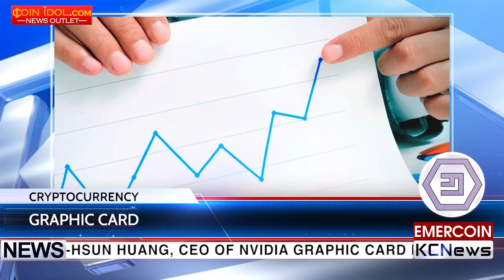KCN Nvidia is taking advantage of the cryptocurrency boom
Video cards sales rate is growing. According to Coindesk, Jen-Hsun Huang, CEO of Nvidia graphic card manufacturer commented that the cryptocurrencies’ uptrend resulted in increased demand in GPU sales. He also believes that the blockchain and cryptocurrencies are here to stay, so the new cryptocurrencies will come to market and the graphic cards are doing very well on that subject. Rising of the cryptocurrencies resulted in the number of sales grown average of 59% compared to previous year. However, last month Lisa Su, AMD CEO indicated that the company doesn't see a long-term future for sales in the mining market.